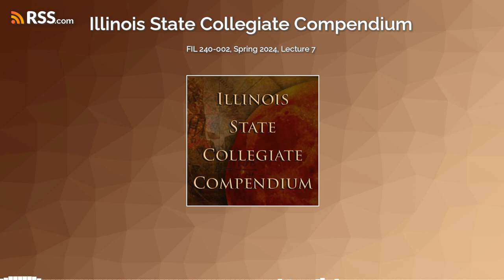FIL 240-002, Spring 2024, Lecture 7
Time Value of Money Delivered 12 February 2024